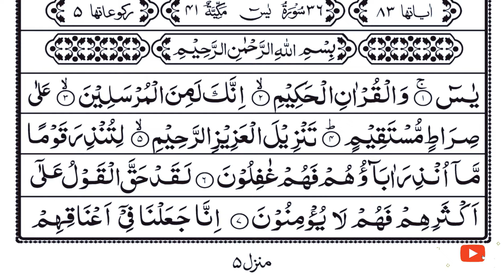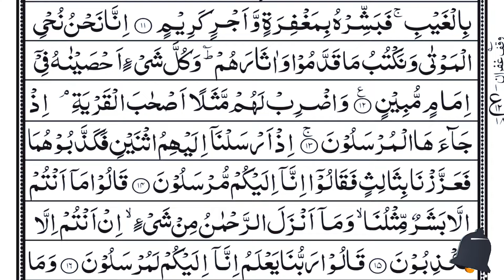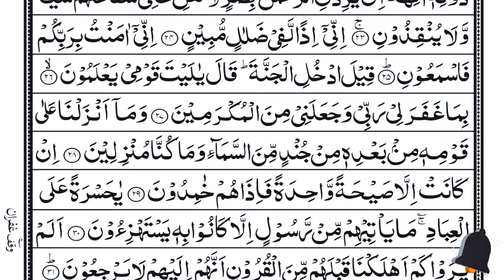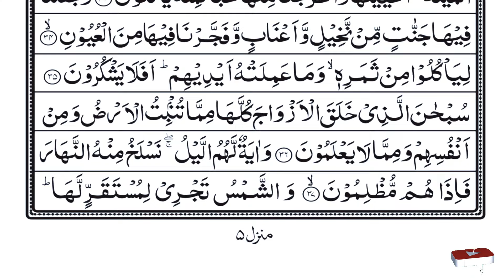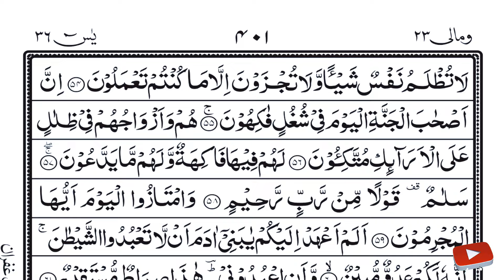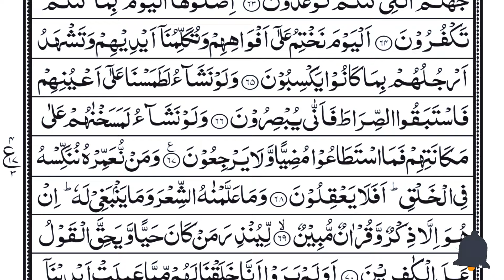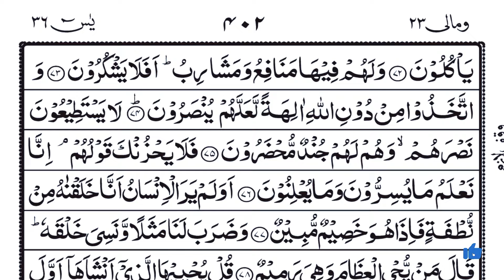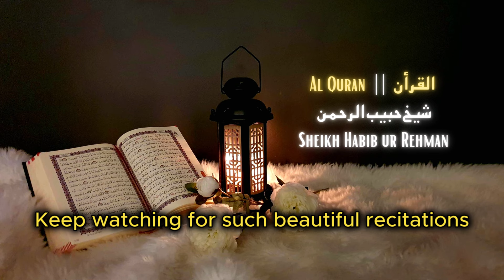Surah Yaseen | Yasin | Episode 417 | Daily Quran Tilawat Surah Yasin Surah Rahman Surah yasin yaseen